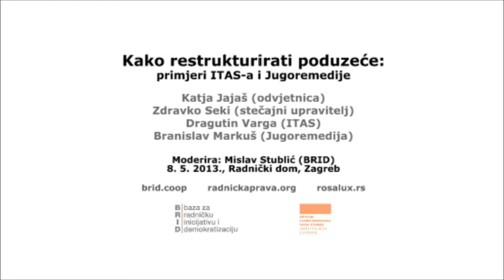Marina Glokević (Riz-odašiljači): "Jedini izlaz vidimo u tome da radnici postanu vlasnici!" 8/5/2013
Baza za radničku inicijativu i demokratizaciju (BRID) poziva vas na radionicu Kako restrukturirati poduzeće: primjeri ITAS-a i Jugoremedije, koja će se održati u srijedu 8. svibnja u 18 sati u Radničkom domu u Zagrebu (Trg kralja Petra Krešimira IV. 2, dvorana na 5. katu).

Radionica će u prvom dijelu pružiti uvid u pravni okvir i postojeću praksu provedbe restrukturiranja u Hrvatskoj, a u nastavku će predstaviti primjere dvaju poduzeća -- jednog iz Hrvatske, drugog iz Srbije -- koja su radnici iz situacije sigurnog bankrota doveli do radničkog dioničarstva i nastavka proizvodnje.

Uvodna izlaganja: Katja Jajaš (odvjetnica), Zdravko Seki (stečajni upravitelj), Dragutin Varga (ITAS), Branislav Markuš (Jugoremedija)

Moderira: Mislav Stublić (BRID)

Radionica Kako restrukturirati poduzeće dio je ciklusa posvećenog organizacijskom, pravnom, ekonomskom i medijskom aspektu radničkih borbi na temelju konkretnih situacija iz prakse, koji BRID organizira u suradnji s fondacijom Rosa Luxemburg Stiftung - Southeast Europe. Sljedeća radionica održat će se 5. lipnja, a tematizirat će osnivanje i vođenje zadruga na primjerima Zadruge osoba s invaliditetom, zadruge Praksa i Energetske zadruge Lug.

Baza za radničku inicijativu i demokratizaciju nastala je u ožujku 2012. godine, a bavi se problematikom radničkih prava i aktivne solidarnosti, uvođenjem demokratskih procesa u ekonomsku sferu te s time povezanim organizacijskim pitanjima. Organizacija također radi na uspostavljanju širih platformi temeljenih na solidarnosti, uključujući suradnju sa sindikatima, nevladinim organizacijama, grass-root pokretima i ostalima zainteresiranima za radnička pitanja.